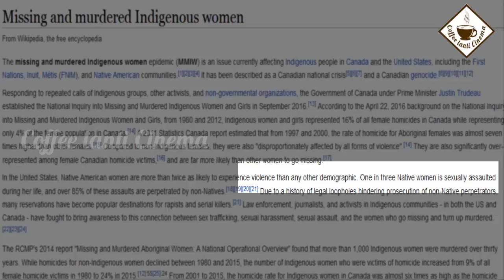Wind River || Hollywood Crime Drama || Review In Telugu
A veteran hunter helps an FBI agent investigate the murder of a young woman on a Wyoming Native American reservation.